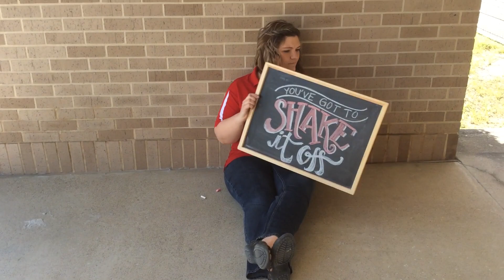Shake It Off! (STAAR VERSION)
Oak Ridge Elementary Conroe ISD Texas